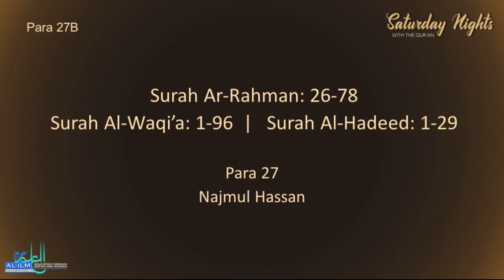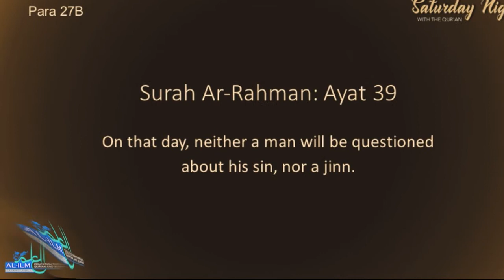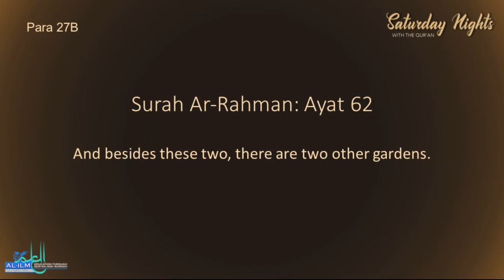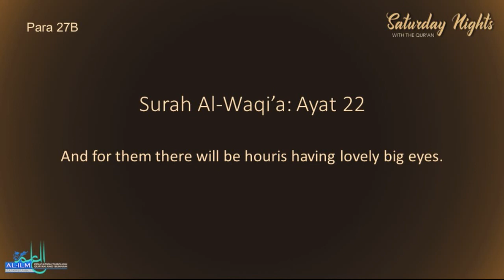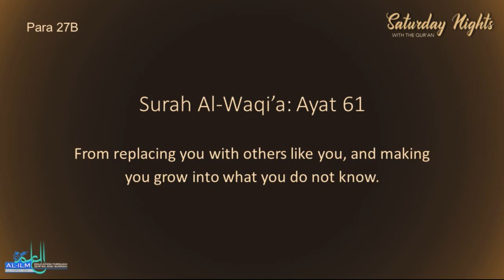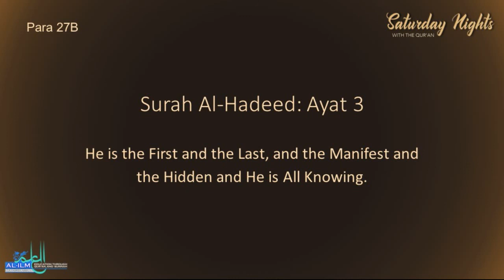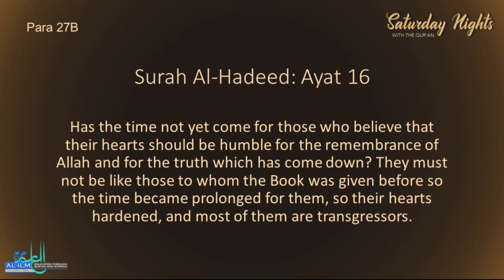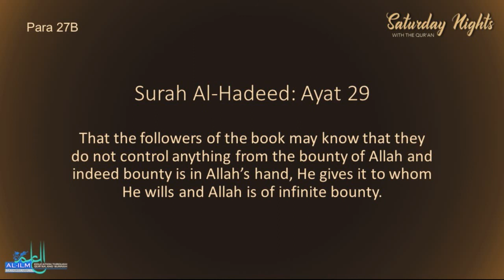Saturday Nights: Surah Ar-Rahman Ayah 26-78 till Surah Al-Hadeed Ayah 1-29|| Para 27B, 5th Dec, 2020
Speaker: Najmul Hassan